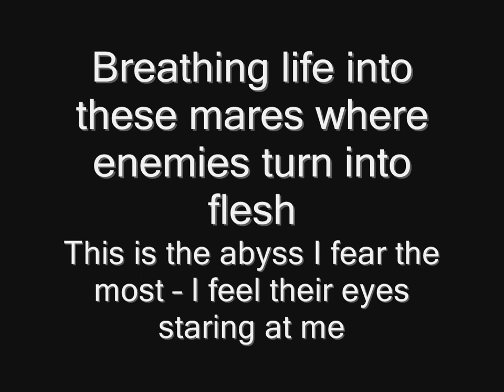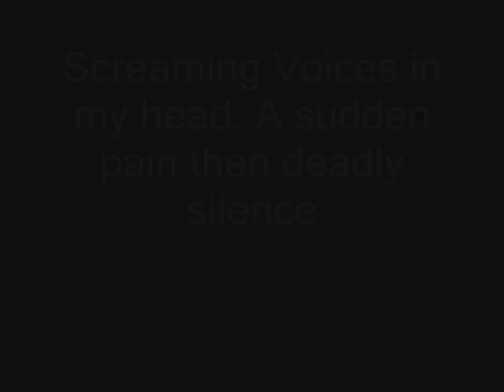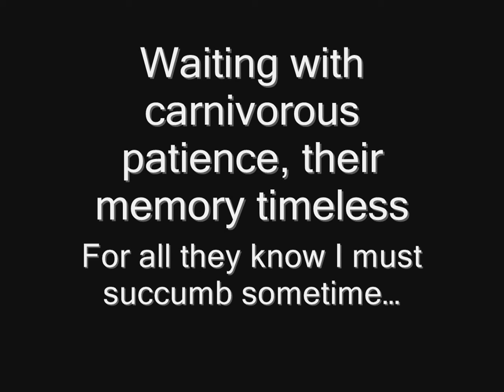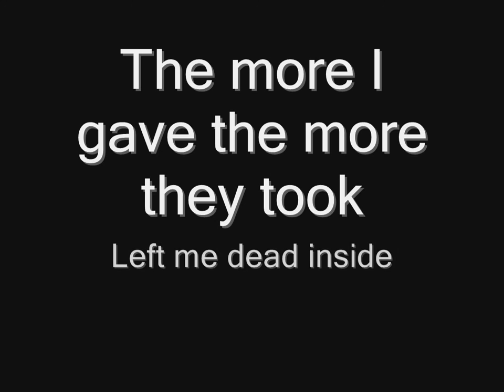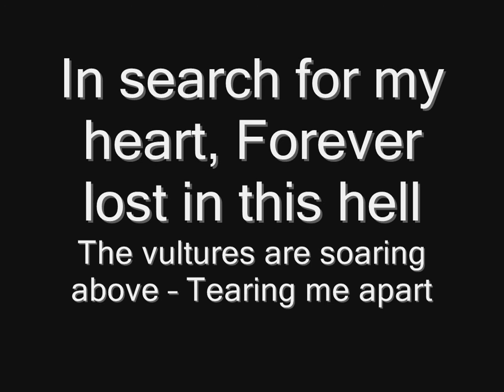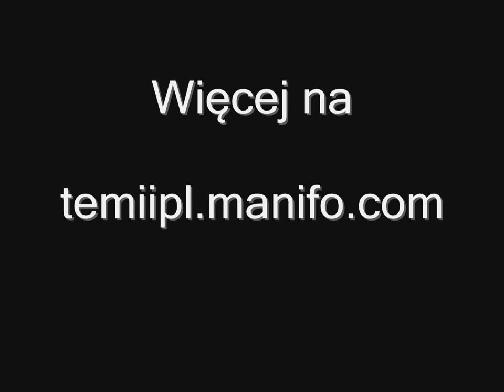Arch Enemy - Vultures (lyrics) HD